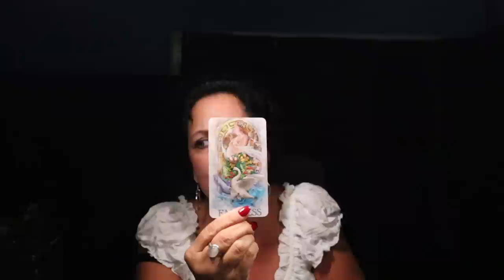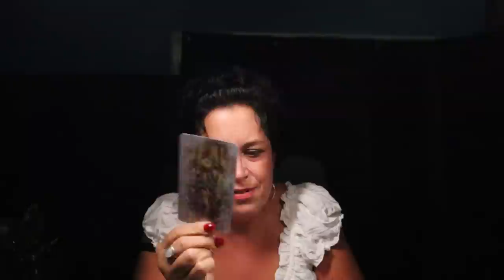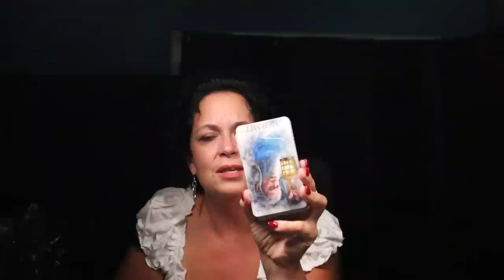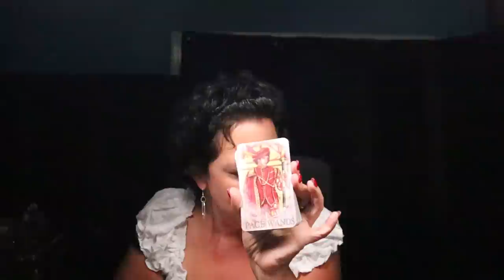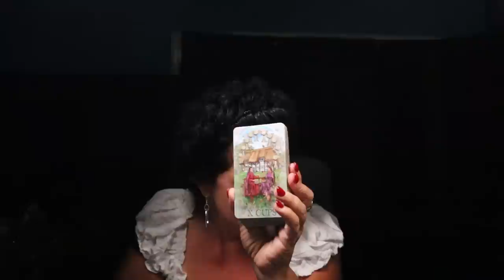The Daily Vibe #3 ~ Act Now, Think Later, This is Beautiful, Doing It ~ Daily Tarot Reading